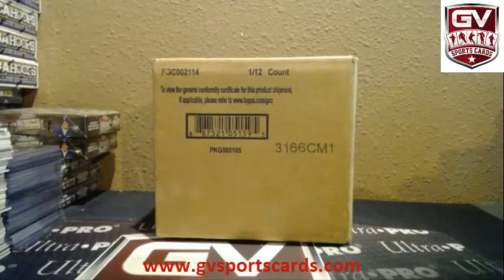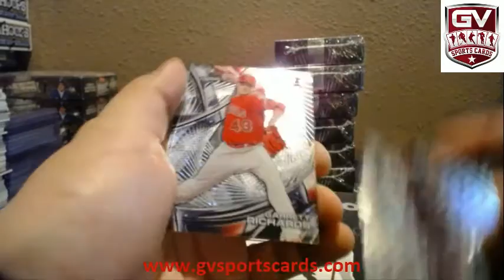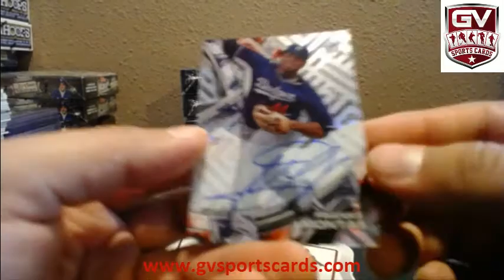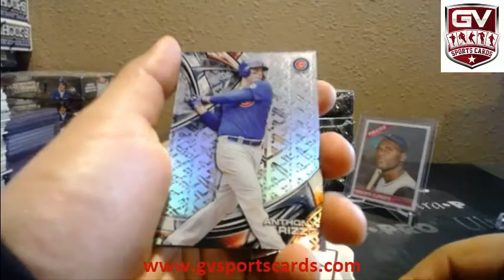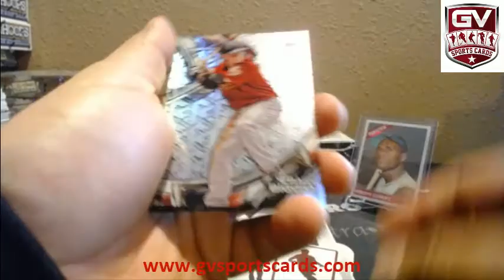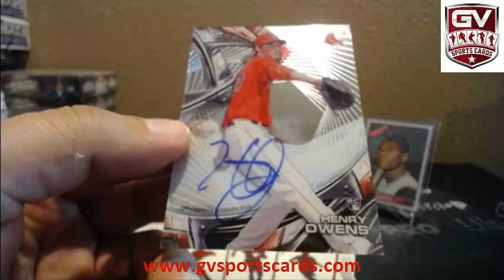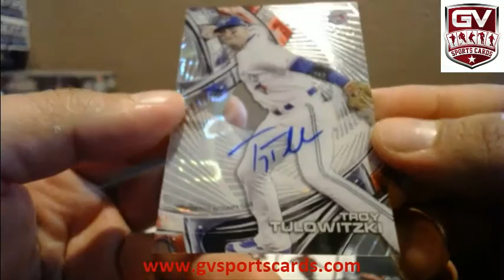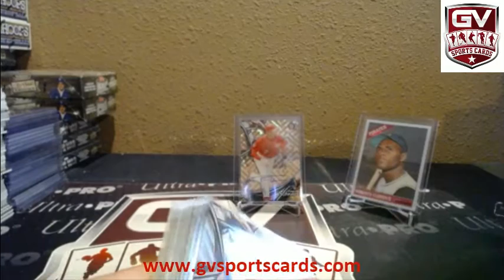2016 Topps High Tek Baseball Hobby 12 Box Case Break Pick Your Team #3